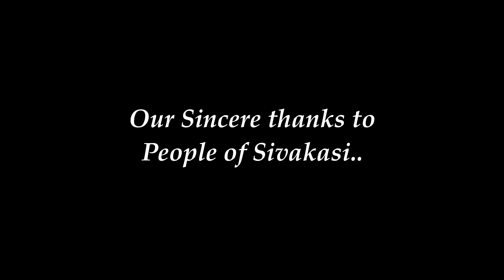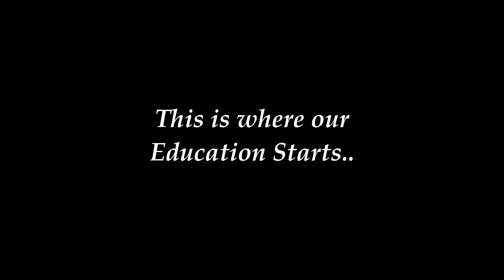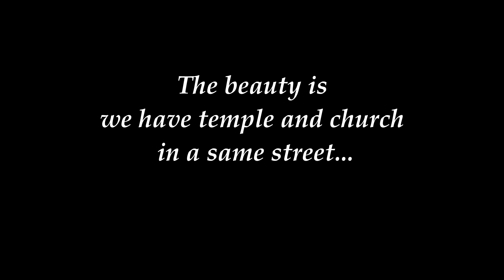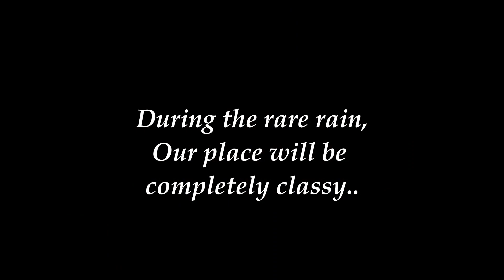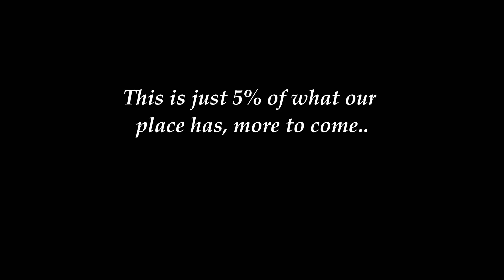Sivakasi Splendid Visuals | நம்ம ஊரு சிவகாசி (Part 1) | Vishnoo Photography | Town | Pictures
A Video dedicated to all the people of Sivakasi. People who watch this Video will definitely enjoy it, especially if you are Sivakasian.

My Dear Friends, If you want to contribute to my work and creativity,

Thanks in advance for your contribution and the time you spend on my channel.

Every Single Rupee sends by you to VishnooSpotlights will help me to update my toolkits for YouTube and produce more classy Videos.

♥️My Kavithai list♥️

1. Love Diary / Kadhal Diary - காதல் டைரி
2. First Love / Mudhal kadhal - முதல் காதல்
3. Bindi and Eyes / Aval pottu alagu - எவ்வளவு அழகு
4. Happy Birthday to her / pirandanaal vaalzthukkal - என்னவளுக்கு பிறந்தநாள்
6. Her Beautiful eyes / aval kangal kavithai - கண்கள் கவிதை
7. She and Climate Change, paruvanilai maatraam - பருவநிலை மாற்றமும் அவளும்
8. Sorry to her / mannippu kavithai - மன்னிப்பு கவிதை
9. Where are you my dear ? / Singles kavithai - எங்கிருக்கிறாய் விழியே
10. Marriage day wishes / Thirumana vaazthu kavithai - திருமண வாழ்த்து கவிதை
11. First and last is you / mudhal nee mudivum nee - முதல் நீ முடிவும் நீ
12. Just Love / Kadhalithu paar - காதலித்து பார்
13. You are my friend / Pen thozhi - பெண் தோழிக்கு கவிதை
14. Why did you Break-up? / kaatchipizhai kavithai - காட்சிப்பிழை பிரிதலின் புரிதல்
15. Rain Love / Mazhai kavithai - மழை கவிதை
16. Black is beautiful / Karuppu kavithai - கருப்பு அழகு கவிதை
17. Smartphone / kaipesi kavithai - கைபேசி கவிதை
18. Bus Travel Love / perundu bayanam kavithai - பேருந்து பயணம் கவிதை
19. Elder sister Akka / akka thambi kavithai - அக்கா தம்பி கவிதை
20. My Sweet Mom Amma / amma kavithai - அம்மா கவிதை
21. Brother sister love / annan thangai kavithai - அண்ணன் தங்கை கவிதை
22. Father - daughter love / Appa magal kavithai - அப்பா மகள் கவிதை
23. Rationalism in Mahabharatham style / pagutharivu kavithai - பகுத்தறிவு கவிதை
24. What is your Identity in Mahabharatham style / edu un adaiyaalam - எது உன் அடையாளம்?
25. Hindu Muslim Friendship - ஹிந்து முஸ்லீம் நட்பு
26. is there any God? / kadavul irukkiraara - கடவுள் இல்லை
27. Be Patriotic / naatupatru kavithai - நாட்டுப்பற்று கொள்
28. Man vs Woman / aan vs pen- ஆணா பெண்ணா?
29. Self-confidence / Thannambikkai kavithai - தன்னம்பிக்கை
30. Feminism / penniyam - பெண்ணியம்
31. New age Aatthichudi - ஆத்திச்சூடி
32. Women's day / pengal thinam - பெண்கள் தினம்
33. Believe in Yourself / thannambikkai kol - தன்னம்பிக்கை கொள்
34. Every Night is different/ iravugal palavidam - இரவுகள் பலவிதம்
35. Tribute to Bharathiyar / Bharathiyar kavithai - பாரதியார் எனும் கவிதை
36. Tribute to Che guevera - சே குவேரா
37. Tribute to Vetrimaaran - வெற்றிமாறன் கவிதை
38. Tribute to Tamil - தமிழ் மொழி சிறப்பு கவிதை
39. Tribute to Corona - கொரோனா கவிதை
40. Love is life / anbu kavithai - அன்பு கவிதை
41. Boys / Men Friendship / aan natpu - நண்பன் நட்பு
42. Friendship day Poetry / nanbargal thinam kavithai - நண்பர்கள் தினம் கவிதை
43. Moon and her / nilavum avalum kavithai - நிலவும் அவளும்
44.Tears talks / kanneer kavithai - கண்ணீர் கவிதை
45. My Dreams about India/ என் கனவுகளில் இந்தியா
46. World photography day / காட்சிமொழி காதலன்
47.  Distance relationship Kavithai / கடல் தாண்டி போன காதலி
48.  Wedding day Anniversary / திருமண நாள் கவிதை